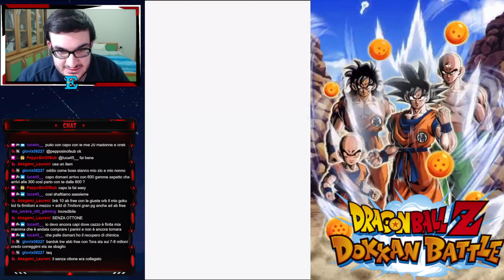EXTREME SUPER BATTLE ROAD YOUTH || DBZ Dokkan Battle ITA